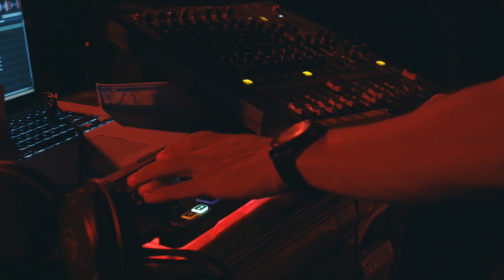JOSEPH DERTEANO | ELECTRORGANIC MUSIC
Trumpet / Dj / Singer set
House music, chill out, Afro House, Electro Jazz